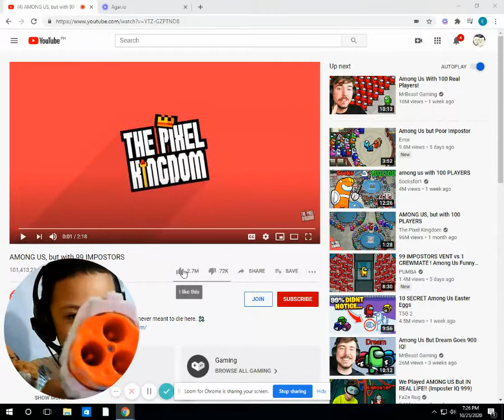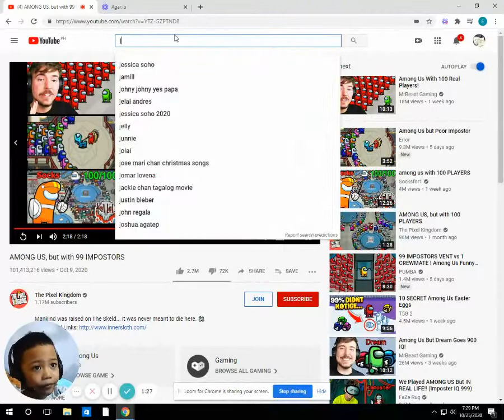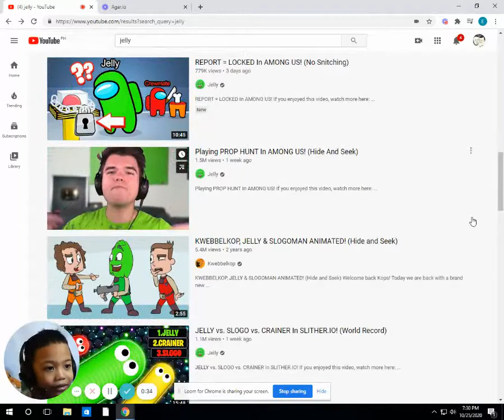Watching youtuber Jelly playing Among us